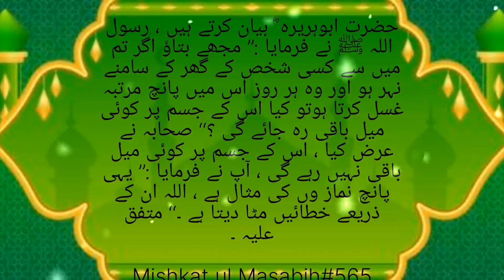Namaz ki Fazilat Mishkat ul Masabih Hadees #565